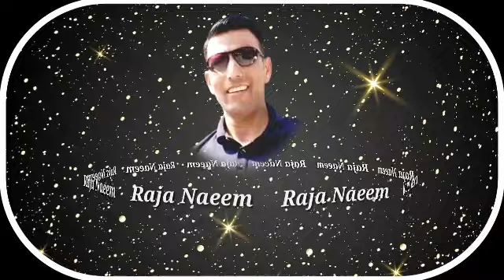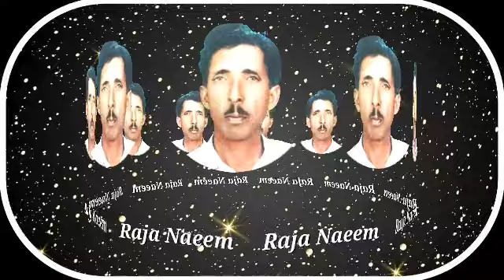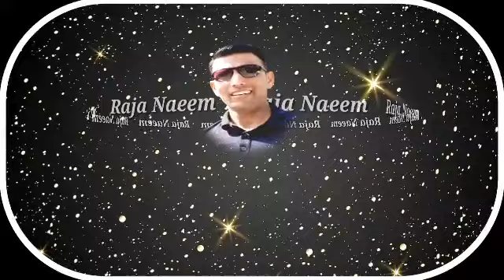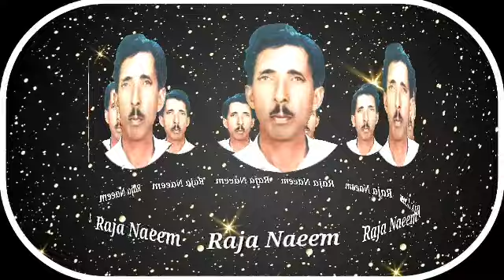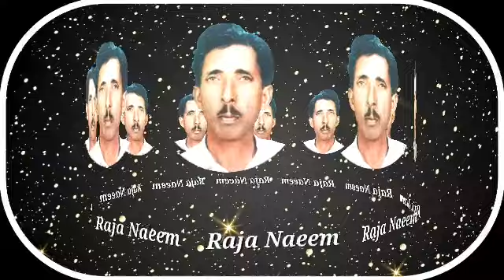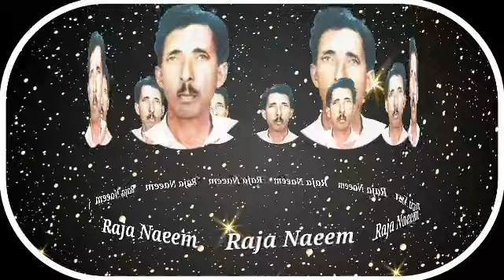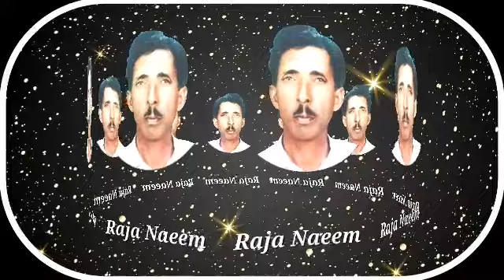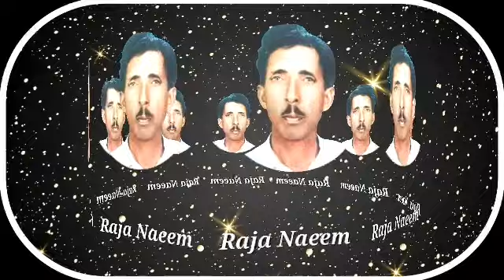ch Akram Gujar///Pothwari Sher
چوہدری اکرم گجر صاحب کی یہ محفل پنچور کے مقام پر ہوہی تھی بہت ہی خوبصورت محفل انشاءاللہ پسند آئے گی